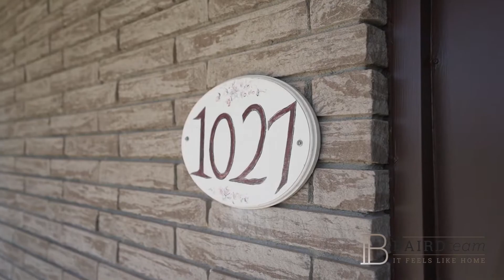The Baird Team: 1027 Tara Rd., Ennismore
The Baird Real Estate Team Presents 1027 Tara Rd, On The Doorstep Of The Kawartha Lakes. Buckhorn Lake, Pigeon Lake & Chemong Lake Are Each Only A 5 Minute Drive Away So Perfect For Fishing / Activities. 3 Bedrooms, All Brick Bungalow Situated On A 1/2 Acre Property. Backing Onto Farm Fields So Ultimate Privacy To Be Experienced. Inside Is An Open Concept Living & Dining Rm With Hardwood Flooring. The Eat In Kitchen Has S/S Appliances, Beautiful Upgraded Cabinetry & Backsplash. There Is A Separate Entrance Leading To The Finished Basement. Freshly Painted With Updated Light Fixtures & Newer Front & Rear Doors. Extra Long Double Wide Driveway For Lots Of Parking & Attached Single Car Garage. Only A Short Drive To Shopping & All Amenities. Contact The Baird Team At Royal LePage Baird Real Estate.